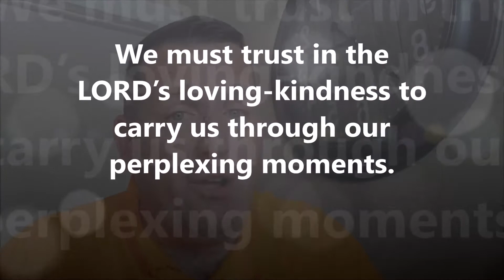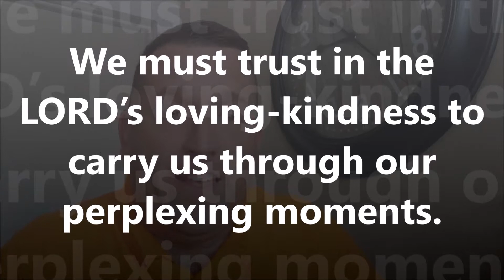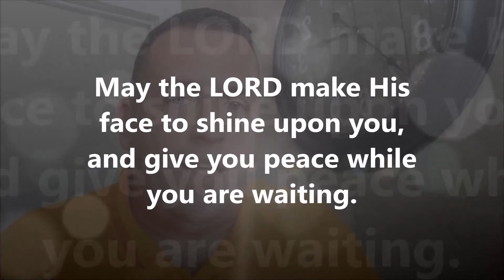Waiting on the Lord - Psalm 38:15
It takes great confidence and patience for us to wait for the LORD to answer us in our agonizing situations.  We must trust in the LORD’s loving-kindness to carry us through our perplexing moments.  Regardless of the problem, it is necessary to wait with  confidence, knowing that our God will provide the help we need in our anguishing circumstances.